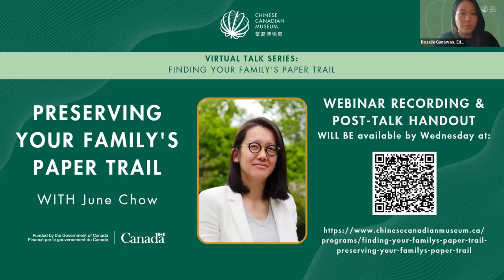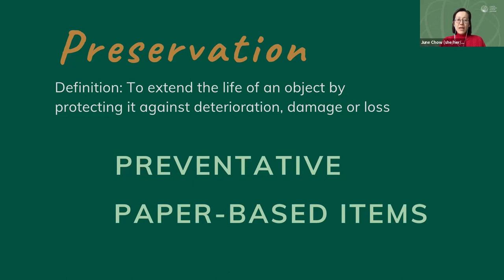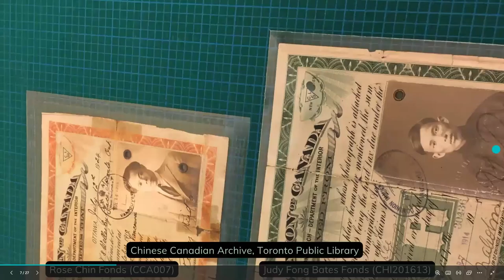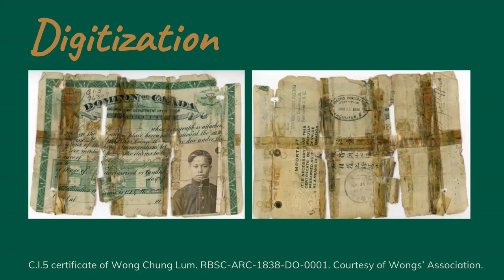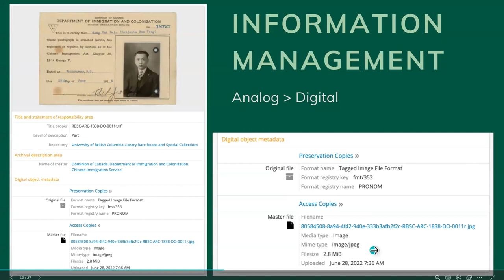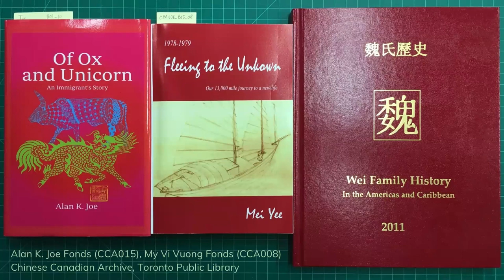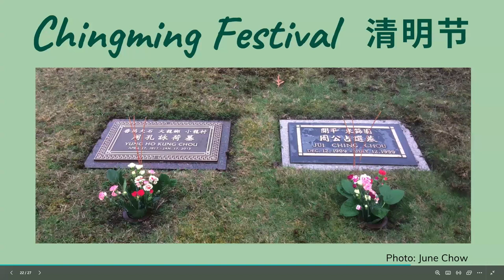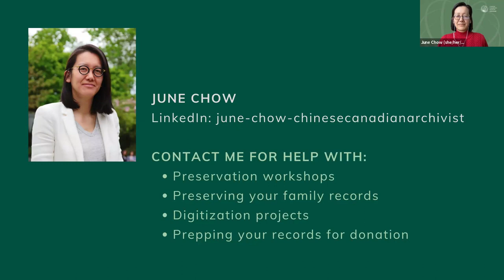Finding Your Family’s Paper Trail Series: Preserving Your Family's Paper Trail with June Chow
The final installment in the Chinese Canadian Museum’s Finding Your Family’s Paper Trail series, funded by the Government of Canada. Led by archivist June Chow offers expert advice on how to preserve and care for your photos and documents. This talk includes standards for digitization and storing original and digital files, ideas for how to share what you find, considerations for donating your family’s collection to an archive, and ways to remember and honour your ancestors.

June Chow 周慕慈 is a professionally trained archivist, archival scholar, and award-winning heritage worker with expertise in the preservation and management of Chinese Canadian documentary heritage. In Vancouver, she is archivist with "The Paper Trail to the 1923 Chinese Exclusion Act," ensuring preservation and access to Chinese immigration records in equitable partnership with public institutions. She currently works at Toronto Public Library with its Chinese Canadian Archive and local communities to safeguard their recorded histories in the city. June identifies as a second-generation, Cantonese-speaking Chinese Canadian of Hoy Ping heritage.

The Chinese Canadian Museum is now permanently at home inside the historic Wing Sang Building in Vancouver's Chinatown. The museum honours the history, contributions, and heritage of Chinese Canadians, while elevating and engaging with voices and communities across this country.